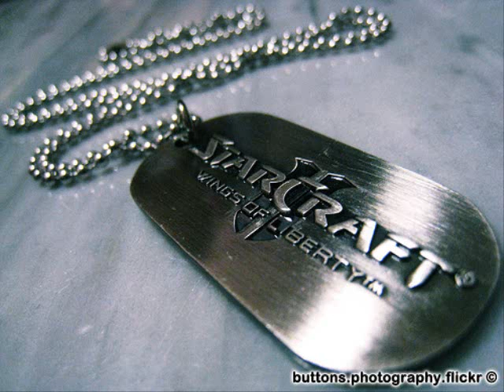SC2 SoundTrack # 14 The Showdown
Blizzard Entertainment
StarCraft II: Wings of Liberty - Sound Track